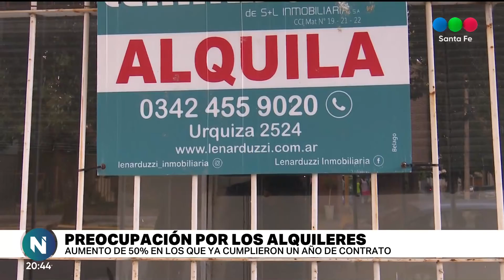Preocupación por los alquileres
Subas del 50 por ciento en los que ya cumplieron un año de contrato.